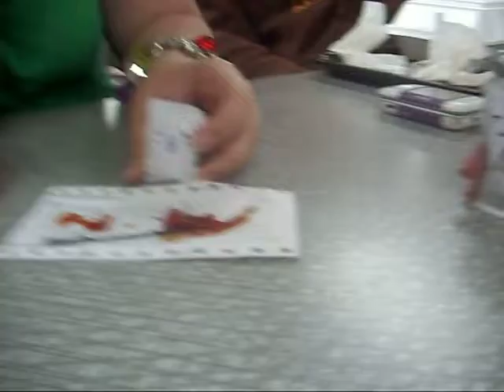Ketchup murder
Un preview de nuestra serie CSI: Cafreteria